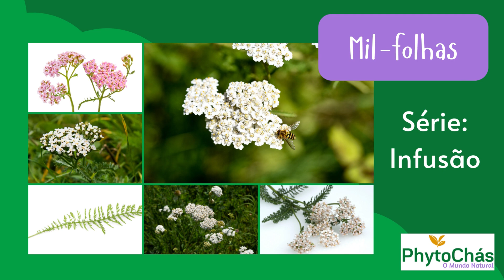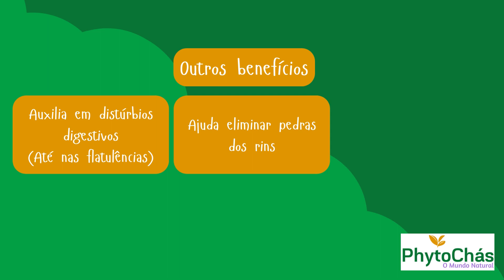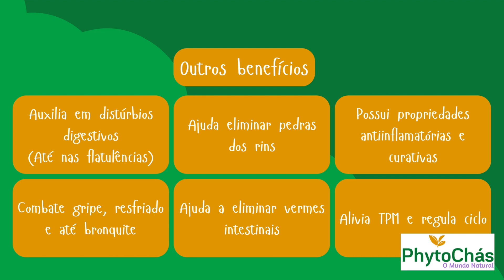Mil-folhas | PhytoChás | Conheça Seus Benefícios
Acompanhe nossa série sobre ervas de infusão e aprenda os segredos medicinais milenares das ervas. Você vai se surpreender com o poder de cura que elas têm.

Desejamos muita saúde e vitalidade para você

Atenção: Todas as informações fornecidas neste canal são apenas para fins informativos. Antes de iniciar qualquer tratamento, é muito importante que procure aconselhamento profissional.